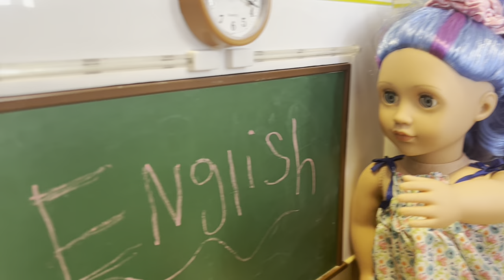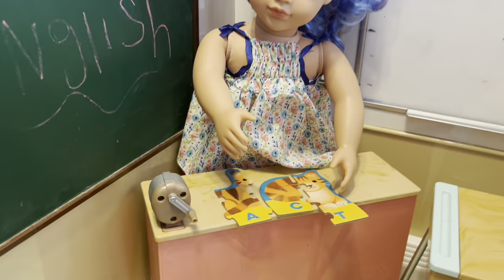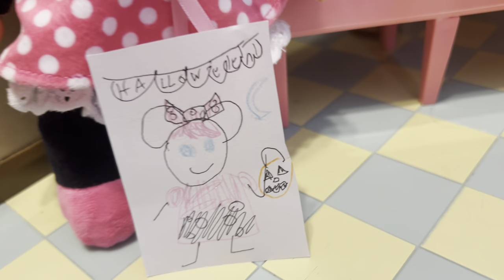Elsa and Anna Babies | Anna has an accident at School! 😰